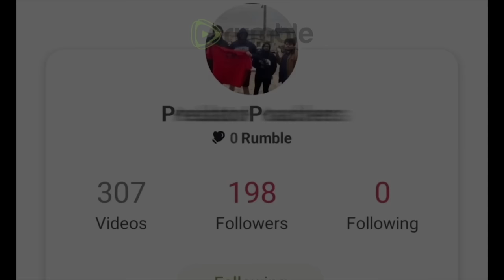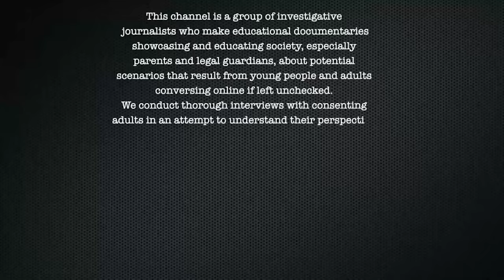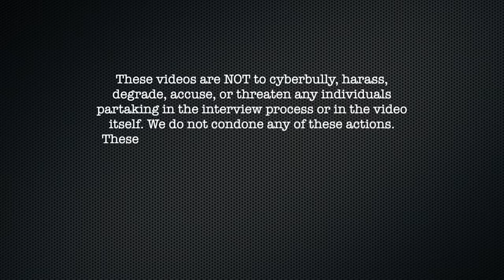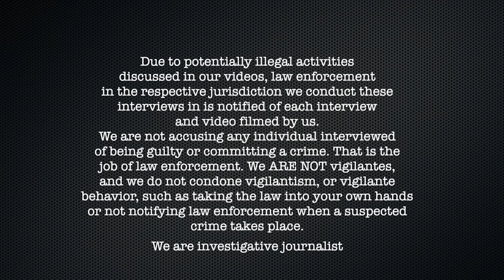Trucker Pred Wanted PoIygamous ReIationahip W/ 2 KlDS ARRESTED (Shelton, Washington)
00:00 Intro
4:00 Video
40:00 Police Presence